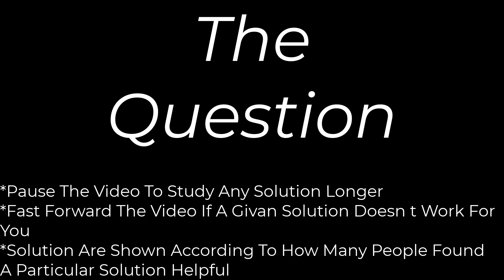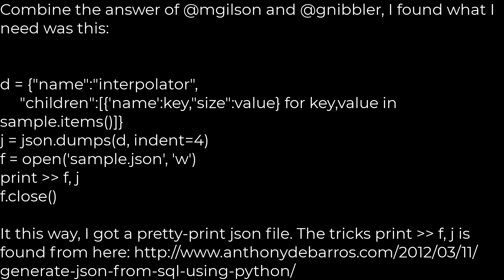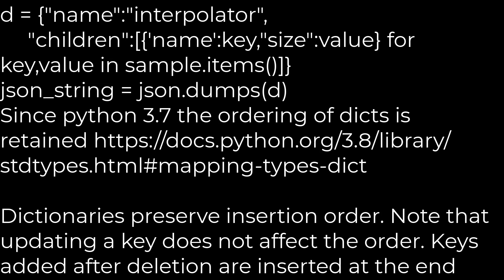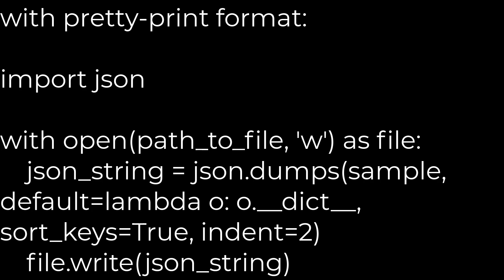Python :How to dump a dict to a JSON file?(5solution)